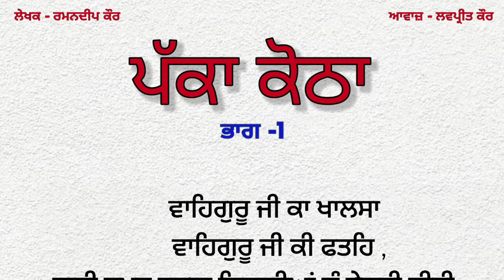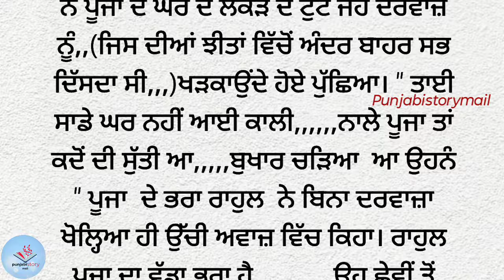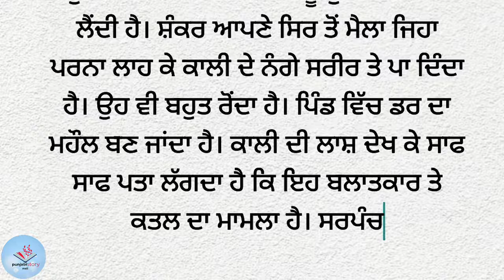ਪੱਕਾ ਕੋਠਾ | Real Life Storytime|punjabistory|kahaniyanpunjabi|viralstory@Punjabistorymail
punjabi kahani
punjabi best kahani
ਪੱਕਾ ਕੋਠਾ
ਇੱਕ ਸੱਚੀ ਕਹਾਣੀ

ਲਵਪ੍ਰੀਤ ਕੌਰ ਕਹਾਣੀਆਂ
ਪੰਜਾਬੀ ਕਹਾਣੀ
ਪੰਜਾਬੀ ਸ਼ਟੋਰੀ
ਪੰਜਾਬੀ ਕਹਾਣੀਆ
ਪੰਜਾਬੀ ਕਹਾਵਤ
ਬੈਸ਼ਟ ਸਟੋਰੀ
ਪੰਜਾਬੀ ਸਾਹਿਤ
ਪੰਜਾਬੀ ਲਿਟਰੇਚਰ
ਪ੍ਰੇਰਨਾਦਾਇਕ ਕਹਾਣੀਆ
ਸਭਿਆਚਾਰਕ ਕਹਾਣੀਆਂ
Punjabi story
Punjabi kahaniyan
Punjabi kahani
Punjabi kahaniya
Punjabi stories
Punjabi real life stories
story time,
story telling
audible stories